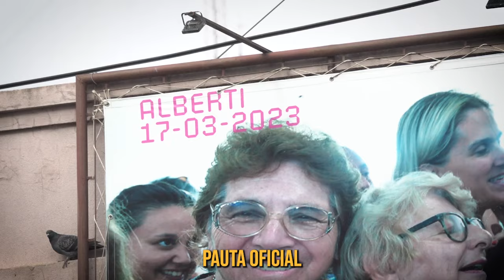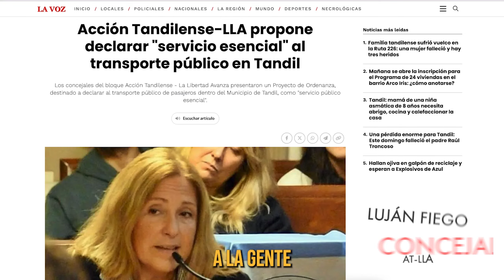TIEMPO DEL INDIVIDUO-HOY: PAUTA OFICIAL, CORRUPCIÓN, TRANSPORTE, ESTACIONAMIENTO...EFECTO MILEI.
En la esquina mas emblemática de Tandil, tenemos la cervecería Cheverry (el ex bar ideal), el banco Nación, la obra del nuevo centro comercial y la plaza céntrica de Tandil. En este emblemático cruces de calles Pinto y Rodriquez, se encuentra una pantalla para publicidades y tres carteles de publicidad gráfica, estos últimos de políticos que hacían publicidad antes de las elecciones. Después de casi 10 meses, siguen estando en el mismo lugar. Sin duda es un atropello a la libertad del individuo. Según cuatro fuentes diferentes, el local es de Rogelio Rotonda, director del Eco Multimedios de Tandil. La venta de los espacios publicitarios está a cargo del Eco Multimedios. Para probar esto, pagué al Eco mi publicidad en la pantalla, que aceptaron rápidamente, pero no me permiten hacer una nota en los medios del Eco, de todo lo que veo en las calles de Tandil.
¿Quién paga la publicidad de los políticos?
¿Es legal que haya anuncios de candidatos políticos cuando ya terminan¡ron las elecciones?
La gente opinó y creo que hay que escucharla.
También se habló de las ventajas de las bicicletas y el colapso del estacionamiento en hora pico, dando un aporte simple, no cobrar estacionamiento en el horario de 13 hs a 15 hs. De esta manera algunas personas, para ciertos tramites exigiría estacionar en ese lapso de horario, y no colapsar en las horas pico.

Podes apoyar este canal depositando en esta cuenta:
Gracias.